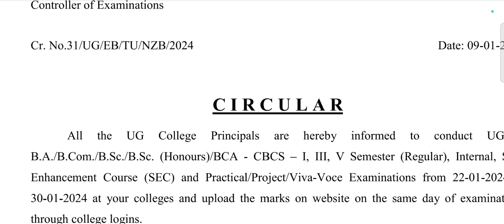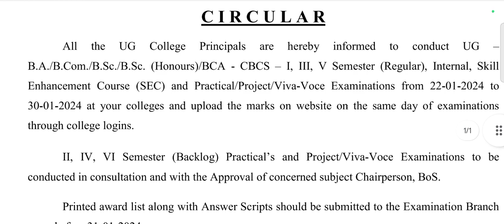Telangana University 1st 3rd 5th semester regular 2nd 4th 6th semester backlog exams